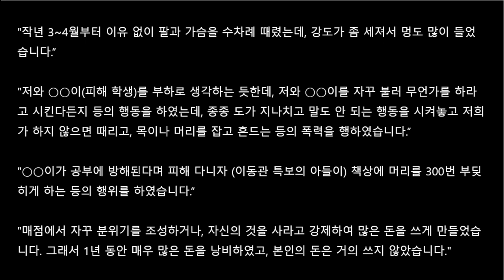'이동관' 아들 '학폭', 당시 이렇게 제보? - 장인홍 전) 서울시의원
1년전부터 유튜브 수익 창출을 정지당한 서울의소리는 광고 없이 후원으로만 운영되어 재정에 어려움을 겪고 있습니다. 서울의소리는 2004년부터 지금까지 20여년 동안 어떠한 탄압에도 그 뜻을 굽히지 않고 노무현 대통령 탄핵 반대, 이명박 구속, 박근혜 탄핵, 윤석열 타도, 김건희 구속 행동에 앞장서 왔습니다. 서울의소리 정상 운영을 위해 여러분들께 정기 후원을 호소드립니다.
✅김건희 다큐 '퍼스트 레이디' 제작 리워드 펀딩 신청하기:
         5만원 (시사회 티켓 2매 + 포토 제작 에세이집)

 △ 월~금 오전 6시 : 류효상의 신통알
 △ 월~금 오전 8시 : 유용화의 뉴스코멘터리
 △ 월~금 오후 8시 : 이정헌의 허니라이브
 △ 월수금 오후 1시 : 박예슬의 톡터뷰
 △ 월 오후 4시 : 백은종 양희삼 안진걸의 세상속으로
 △ 화 오후 1시 : 백은종 깨어있는 박대희 기자의 가짜 뉴스 팩트 체크
 △ 화 오후 5시 : 백은종 정대택의 응징의 부활
 △ 수 오후 3시 : 김태형 백자의 ㅆㄷㄱ
 △ 목 오후 2시 : 김맹구와 선을 넘는 사람들
 △ 일 오후 9시 : 남태우의 민폐투어